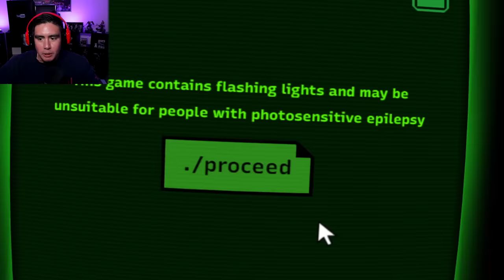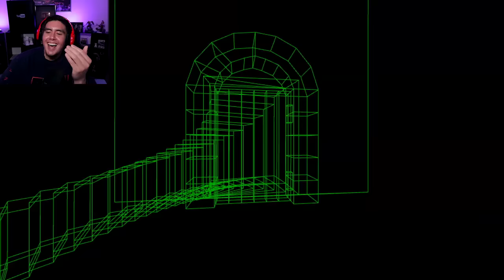A HORROR QUIZ THAT ACTUALLY SENDS SOMETHING IN YOUR ROOM IF YOU SAY YOU ARE ALONE..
Free random games episode where you play a computer quiz game that really lets you know you aren't alone in your room, a mannequin horror game and another bodycam horror game with realistic graphics